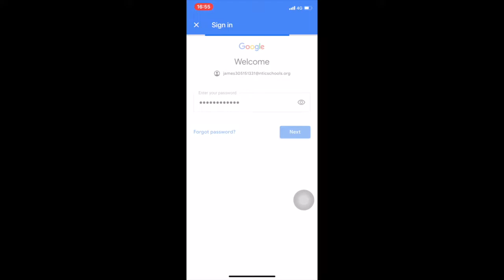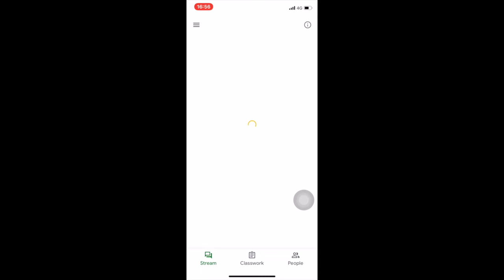Google Classroom tutorial - How to use Google Classroom app ?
In this video, you will learn have to join google classroom classes by using google classroom application.
Firstly, download the application on AppStore or Google Play.
Lastly join the classes.